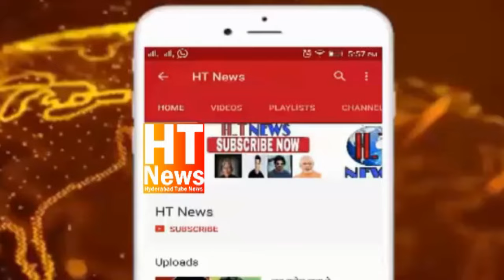Palestine aur Gaza Ki Himayat me Historical Charminar ke pass kiya gaya Flash Protest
Flash protest held near historical Charminar in support of Palestine and Gaza
At the iconic Charminar in Hyderabad, a spontaneous gathering of citizens and passionate social activists unfolded as they orchestrated a flash protest. This dynamic demonstration was a powerful expression of solidarity with the people of Gaza and Palestine. Against the backdrop of this historic monument, individuals united in raising their voices, articulating heartfelt concerns, and wholeheartedly extending their support to those affected by the ongoing situation in Gaza and Palestine. The event served as a poignant reminder of the global connections forged in shared empathy and the collective pursuit of justice.